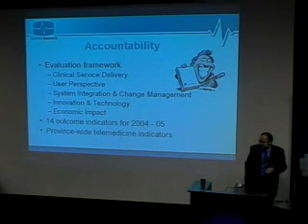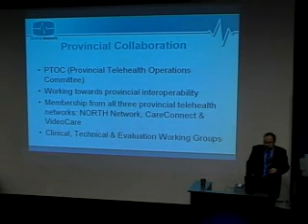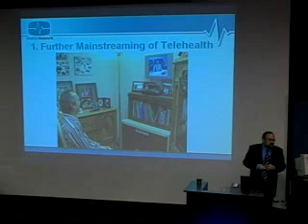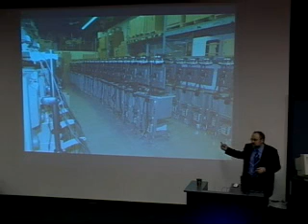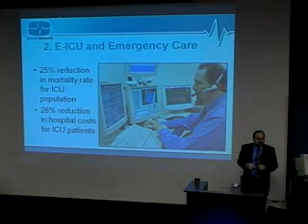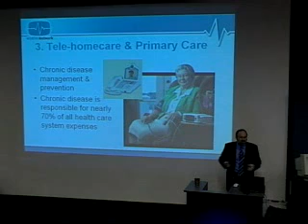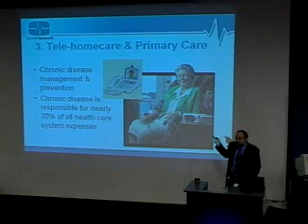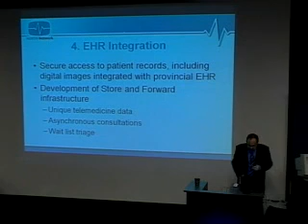2004-10-27: NORTH Network and the Future of Telemedicine (Presentation, Part 2)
Smarter Health Seminars: Emerging Solutions (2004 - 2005) - Dr. Edward Brown, Sunnybrook and Women's College Health Sciences Centre - October 27, 2004

The NORTH Network provides telemedicine services in northern and central Ontario and supports over 100 sites, including 65 hospitals, 11 nursing stations and three regional cancer centres. The Network delivers a wide range of health services in areas such as psychiatry, dermatology, cardiology, neurology, paediatrics and geriatrics, as well as emergency services for stroke and burn management. Telemedicine uses videoconferencing telecommunications and electronic medical devices, such as digital stethoscopes, to virtually connect patients to health professionals. There have been over 15,000 medical consultations through NORTH Network since its inception and use continues to grow rapidly. This presentation will provide an overview of how NORTH Network works, the successes and challenges, and the exciting new applications which will transform our health care system.

Dr. Edward Brown is an emergency physician and is the founder and Executive Director of the NORTH Network Telemedicine Program which he has been developing since 1993. NORTH Network has recently completed a two-year, $20 million expansion making it one of the largest telehealth networks in Canada. Prior to founding NORTH Network, Dr. Brown worked as a consultant for the Ontario Government's Smart Systems for Health initiative and was Associate Faculty at the Institute for Clinical Evaluative Sciences in Ontario (ICES). Before embarking on his medical career, Dr. Brown studied mathematics and engineering at the University of Waterloo as a co-op student and worked as a Systems Engineer at IBM Canada Ltd.

Dr. Brown is a member of the Operational Space Medicine Advisory Panel of the Canadian Space Agency, Astronaut Office and currently sits as a member of the Toronto District Health Council Systems & IT Task Force. He has been a board member of the Canadian Society of Telehealth since 2000 and is currently chair of the nominating committee. Dr. Brown is the recipient of the 2003 CANARIE I-WAY award for national leadership in the development of Canada's information highway, "Application of Technology" category. He is also the winner of Canadian Healthcare Manager magazine's 2003 "Who's Who in Healthcare Award" in the "Technology" category.